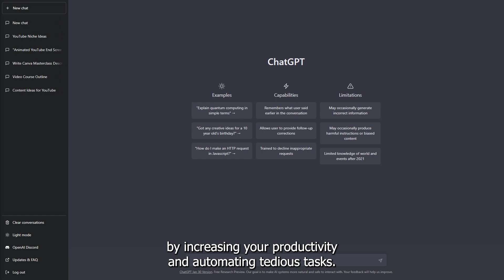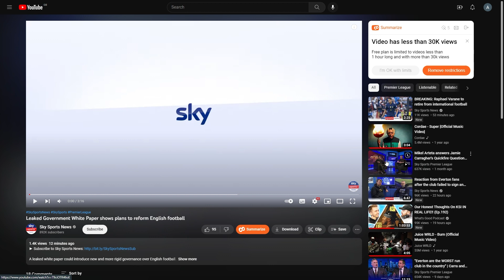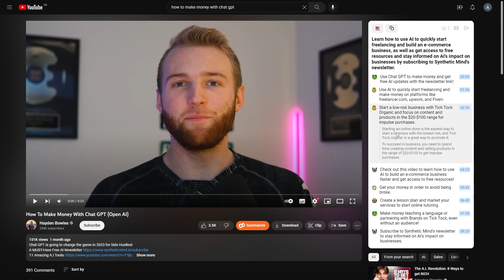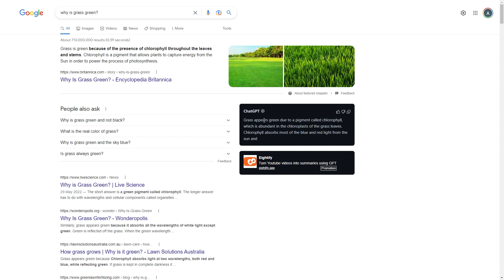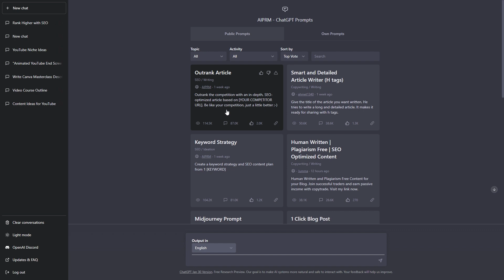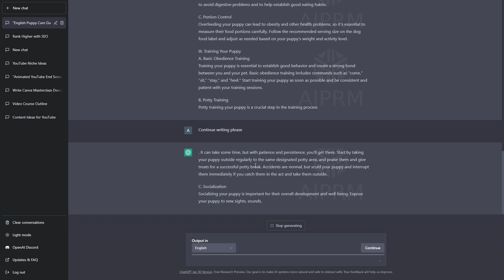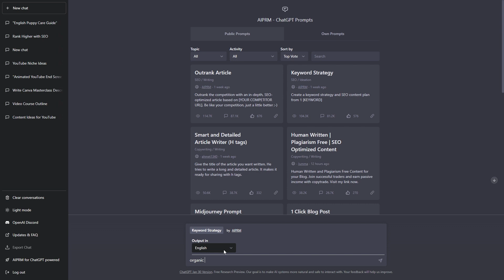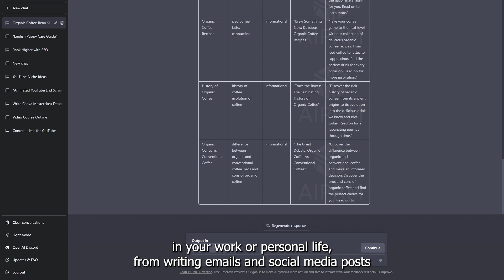ChatGPT Chrome Extensions that will make you Super Human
Unlock the full potential of your productivity with ChatGPT Chrome Extensions!

In this video, I'll introduce you to the powerful technology behind ChatGPT and show you how it can be used as a Chrome Extension to automate repetitive tasks and increase your efficiency.

Say goodbye to wasting time on mundane tasks and hello to being a "super human" worker.

We'll take a look at some of the best ChatGPT extensions available and show you how to use them to boost your productivity.

From writing emails to scheduling social media posts, these extensions will change the game for you.

Don't just take my word for it, try it out yourself and see the difference it can make in your workday.

The Equipment & Tools I Use
 (These links help me out)

🔊 Acoustic Foam Panels:

📷 Canon G7X MKII:

🎤 Rode PodMic:

💡 Metal Cage Lights:

🖥️ Vasagle Corner Desk:

💡 LED Strip Lights: